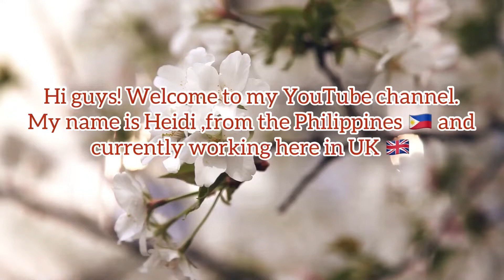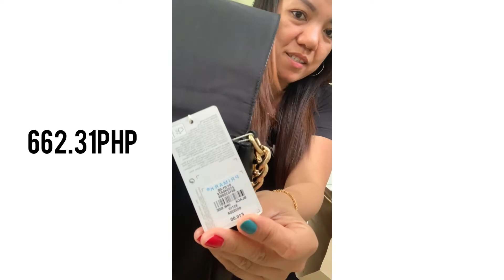Primark Haul,(what did I bought from primark?)primark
Things I bought from primark,affordable yet comfy and i love it 🥰